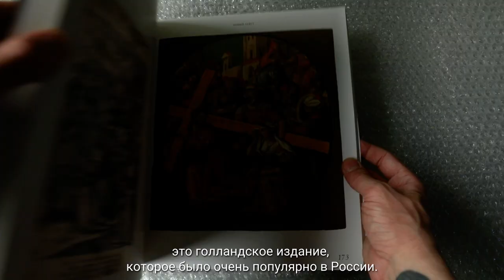Выставка "Русская финифть•Иконы на эмали 18 - начала 20 века". Музей имени Андрея Рублева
Музей имени Андрея Рублева открыл выставку произведений в технике живописной эмали из своего собрания музея
👉 С 22 апреля до 20 июня по адресу: Москва, Андроньевская пл., 10.
👉 Бесплатно
Куратор выставки: кандидат исторических наук, зав. сектором декоративно-прикладного искусства научно-фондового отдела Е. В. Давыдова
Съемка и монтаж: А. Цимерман
Music: Sergey Cheremisinov - To Live